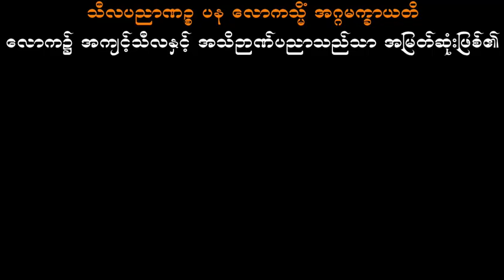အဘိဓမ္မာနှင့်ဗုဒ္ဓဘာဆိုင်ရာအမေးအဖြေများ အပိုင်း(၇) ပါမောက္ခချုပ်ဆရာတော်ဘုရားကြီးဒေါက်တာနန္ဒမာလာဘိ၀ံသ